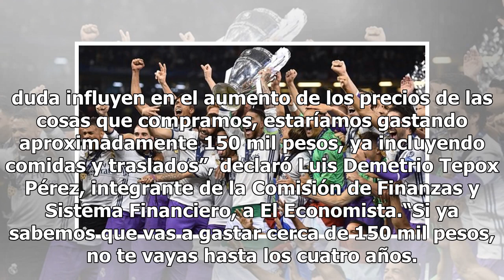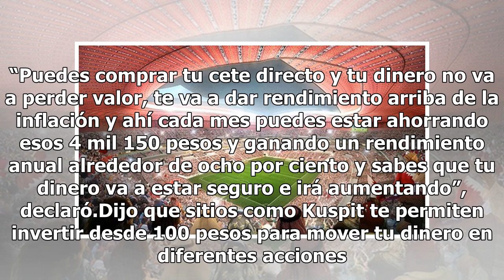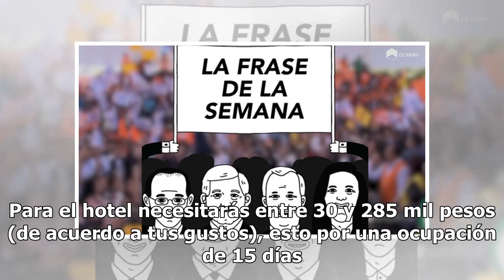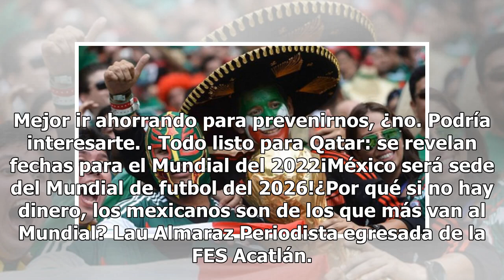¿Cuánto tendremos que ahorrar para ir al Mundial de Qatar en 2022?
Sí, Francia se coronó campeona del mundo en Rusia. Sí, Luka Modric se llevó el Balón de Oro del Mundial. Sí, Olivier Giroud, delantero de Francia, alzó la Copa del Mundo sin haber metido un solo gol. Todo eso ya pasó a la historia. Ahora, sigue una espera de cuatro años para que llegue de nuevo la m...